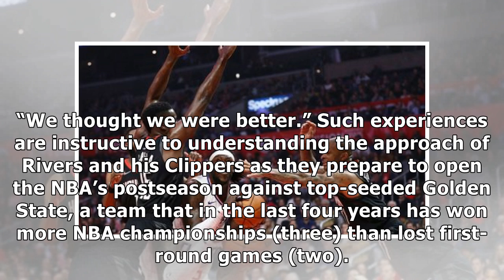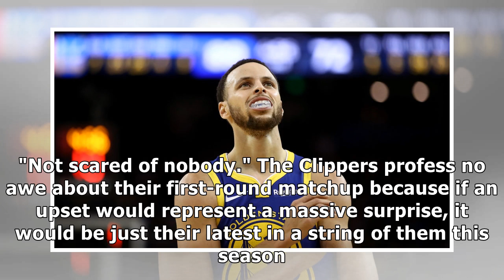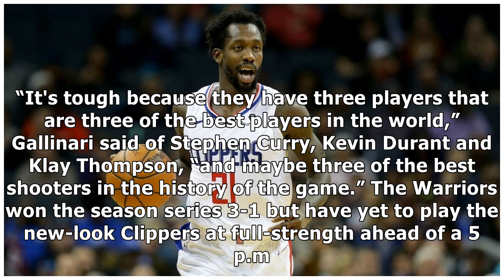Doc Rivers and Clippers accept challenge of taking on Warriors in playoffs